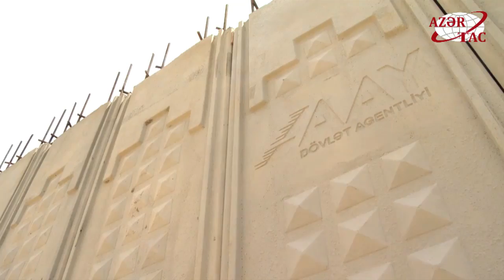Böyükşor gölünü iki hissəyə bölən yolun tikintisi davam edir